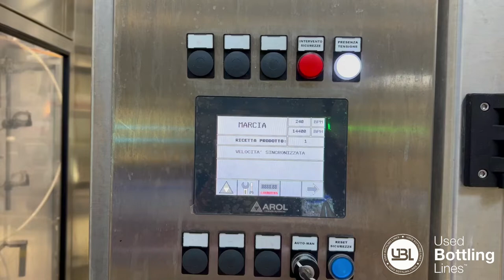Used Capping Machine Arol 2017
Description:

This capper is branded Arol and the model is M- EURO VA 3360 8 T year 2017.
The speed of this machine reaches 16,000 bottles per hour in the following processed formats: 27.5 cl and 75 cl.
The direction of rotation is clockwise and has all its safety guards and user manuals.
The operational status is currently in production and will be available in late October.
The type of container treated is glass bottles with a type of aluminum screw cap of 25 mm, the type of bottle neck is UNI 7564.
This capper has 8 heads and the type of PLC used is Siemens.
Newly built machinery kept in excellent condition and immediately available for sale.